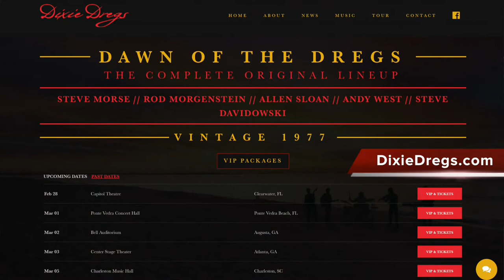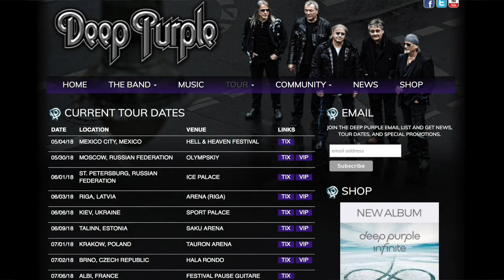Steve Morse Talks About The Dixie Dregs Reunion and Deep Purple at the 2018 NAMM Show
They're getting the band back together man! Steve Morse talks with David Ward of MOTR about the upcoming Dixie Dregs Reunion tour, and Deep Purple's touring plans at the 2018 NAMM Show.

LET’S CONNECT!